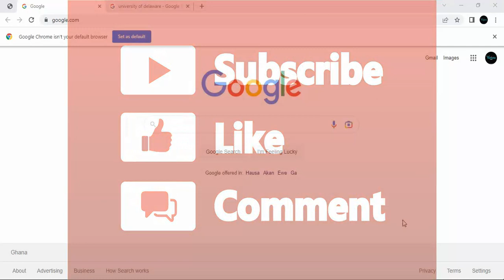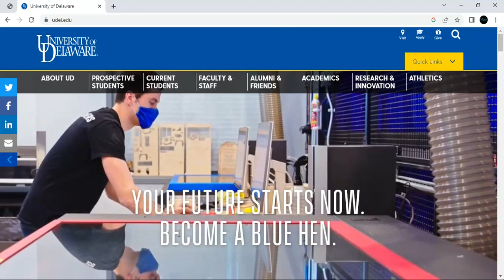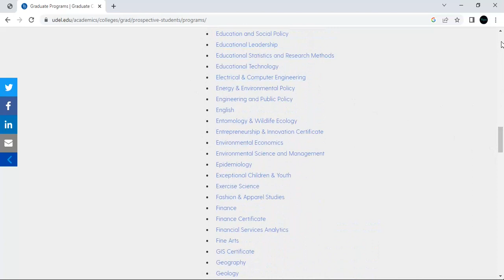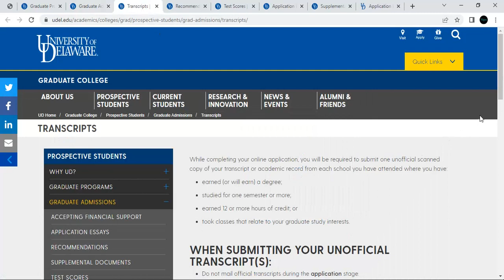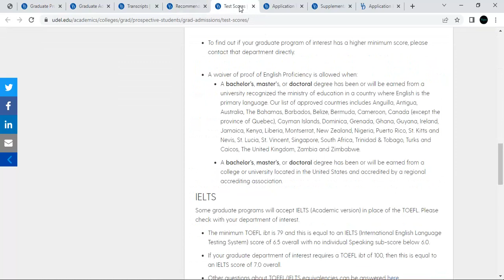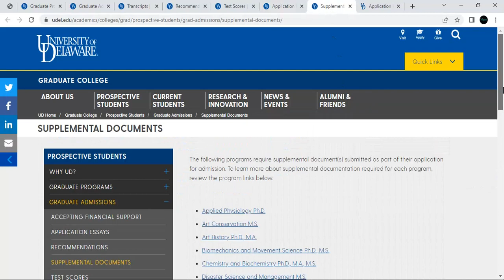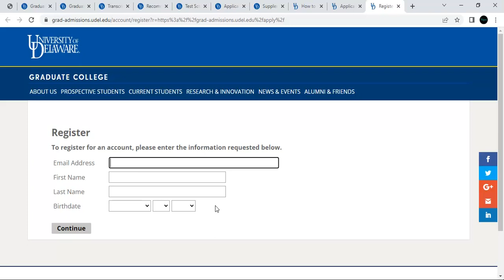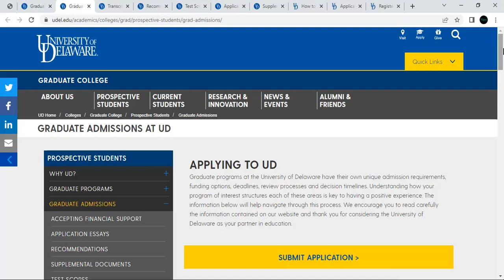Apply to University of Delaware for free. no ielts or toefl, 148 graduate programs!!!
Applications are currently open on the website of University of Delaware. You  can apply with your unofficial transcripts, 3 letters of recommendation, a statement of purpose, no bank statement needed during time of application. Applications are also open for summer and spring 2023.

To request for an application waiver, please reach through my email at .